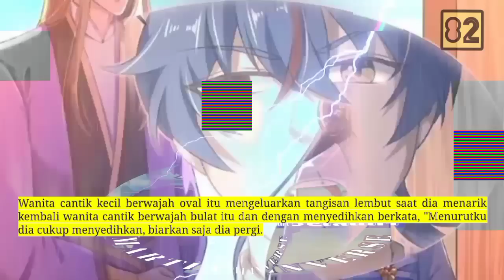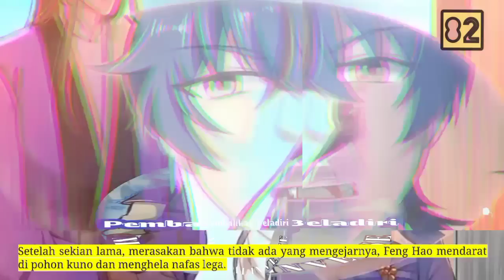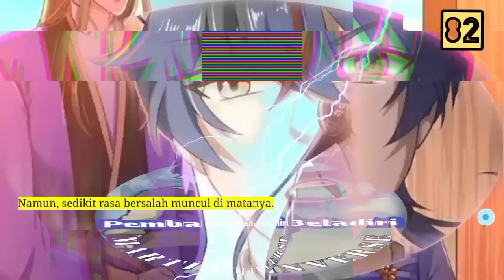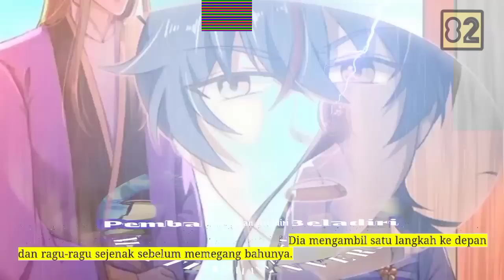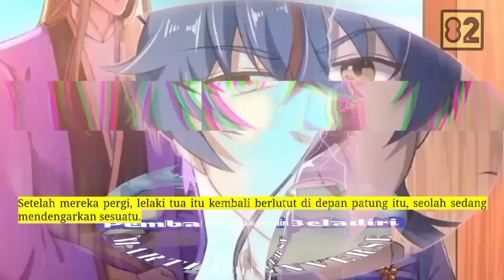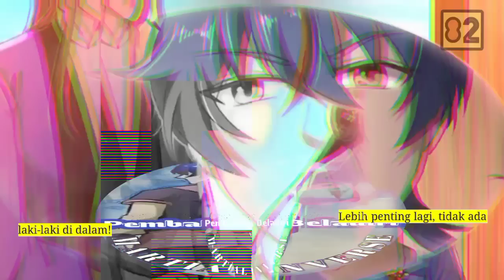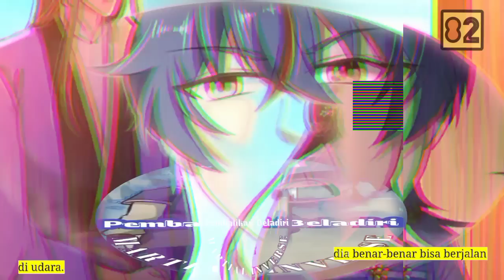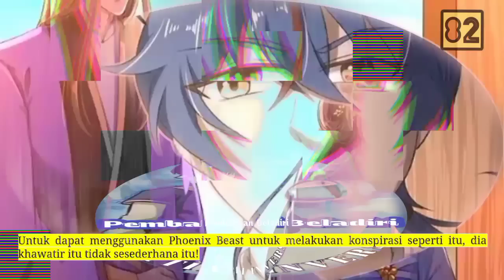Pembalikan Beladiri season 82